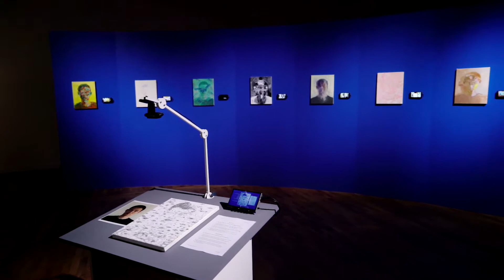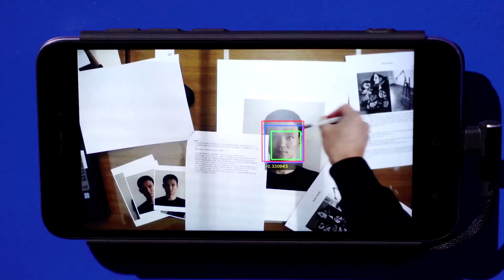신승백Shin Seongback, 김용훈Kim Yonghun - 넌페이셜 포트레이트Nonfacial Portrait(2018-19)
애플리케이션: TJB
본사 주소: 대전광역시 유성구 엑스포로 131
충남서부지사 주소: 충청남도 서산시 서해로 3437 3층
충남북부지사 주소: 충청남도 천안시 서북구 불당23로 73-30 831호
서울방송센터 주소: 서울특별시 영등포구 국회대로 800 809호